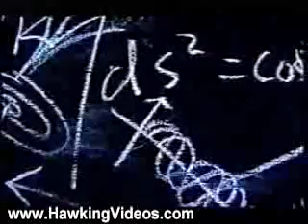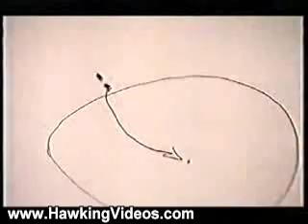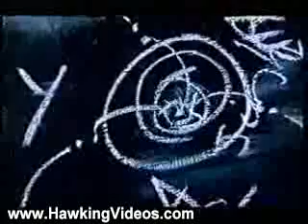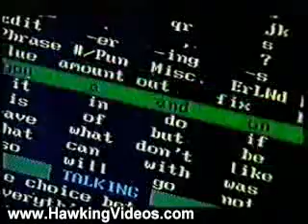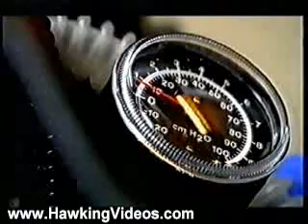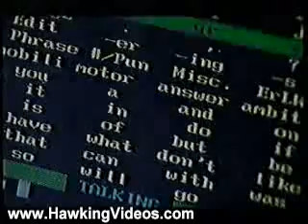Stephen Hawking Videos: The Real Stephen Hawking (Part 3/5)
The Real Stephen Hawking: The Real Stephen Hawking (Part 3/5)